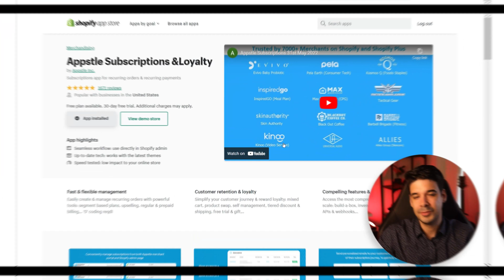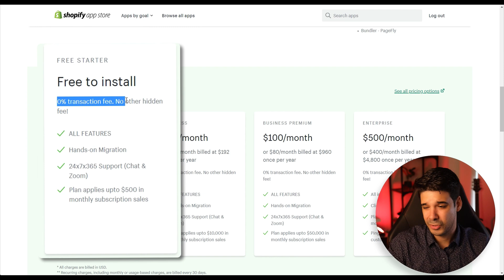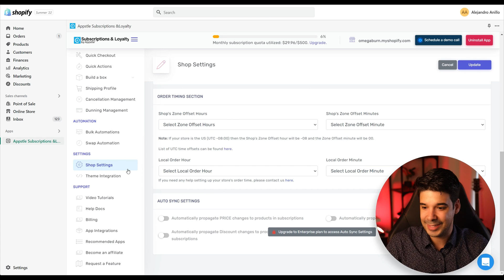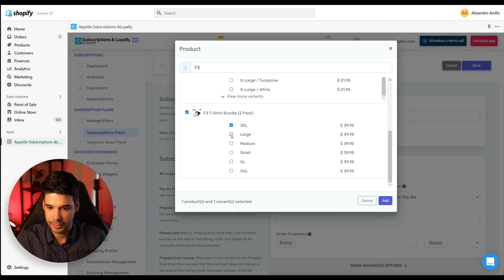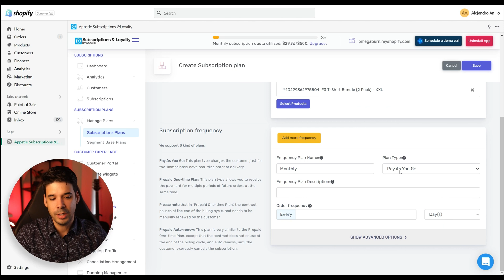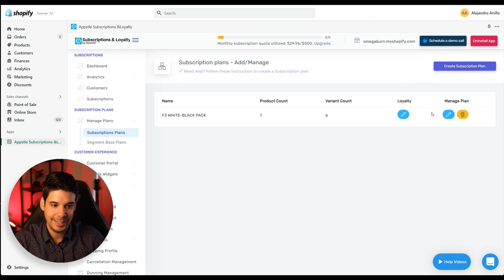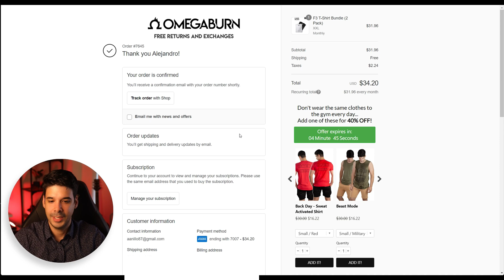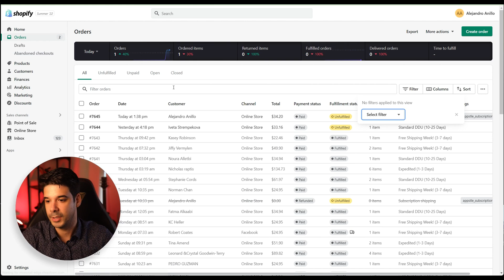How to Offer Subscriptions on Your Shopify Store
In this video, I will show you how to offer subscriptions on your Shopify Store, and how to make a subscription business model to receive recurring revenue.

Get Shopify! 14 days for free and 3 months for $1/month

Chapters:
00:00 Advantages of a Subscription Business Model
00:57 How to offer Subscriptions on your website using the Appstle Subscriptions App.
03:33 Adding Monthly Recurring Payments for Products on Your Store
07:06 Checkout Experience when selling Subscription Products on your Shopify Store
09:33 How to sell Subscription Boxes on Shopify

The Ecom Bull